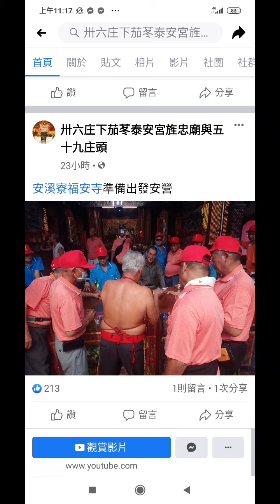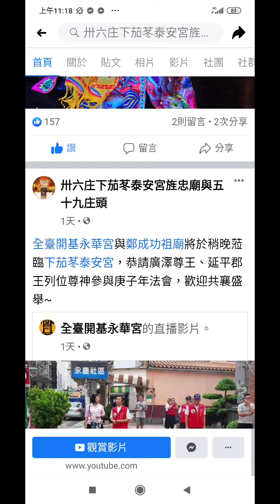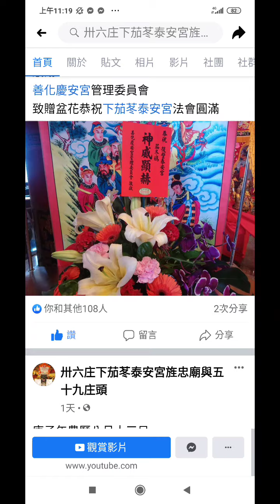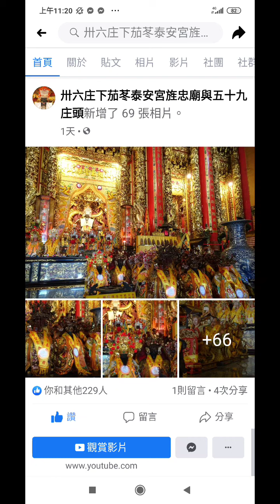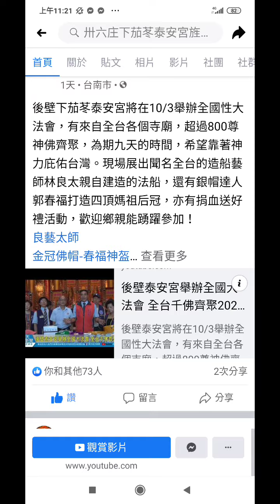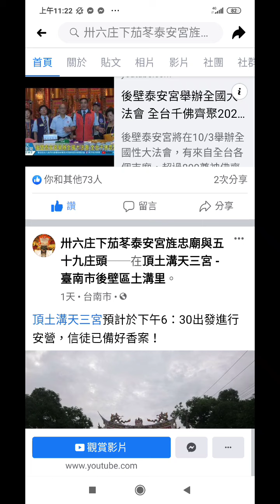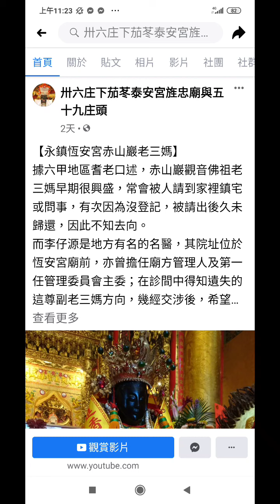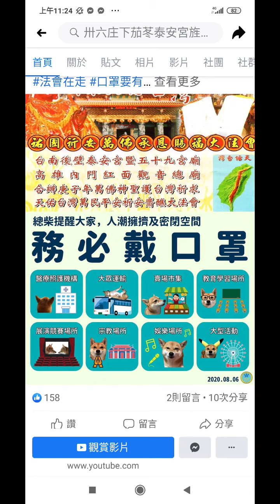含很多宮廟神尊參加臺南後壁#泰安宮#建醮九天，從農曆八月17日起2020-10-02點閱.mp4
交通路線...北上...，未到後壁高中就要右轉了，從新營下高速公路交流道後左轉經長榮路過高架陸橋後進入省道縱貫公路，然後左轉北上，大約八分鐘路程